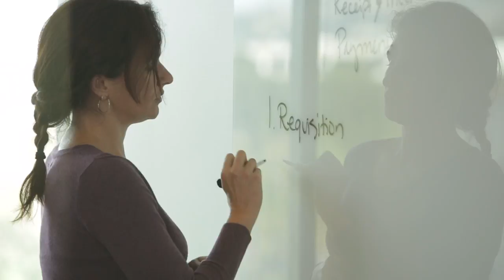Workday Ventures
Workday Ventures works with promising, early stage companies to fuel the next generation of enterprise applications. We focus on companies that apply data science and machine learning principles in the areas of analytics, applications, security, and platform technologies.